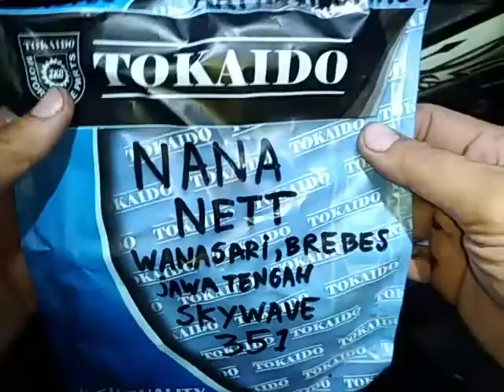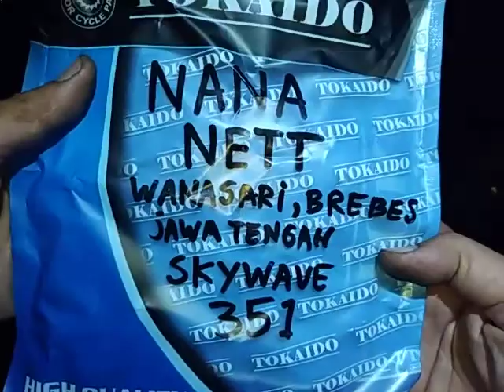351.KARBURATOR SKYWAVE NANA NETT WANASARI BREBES JAWA TENGAH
KAMPAS KOPLING GANDA OTOMATIS ASSY SPIN 125 SKYWAVE SKYDRIVE HAYATE

ROLLER TERSTRATEGIS DAPAT SEMUANYA TARIKAN AKSELERASI TOPSPEED DAN IRIT ANTI GERUNG SEBAB GERUNG ITU BOROS RPM = BOROS BENSIN

TERIMAKASIH 🙏